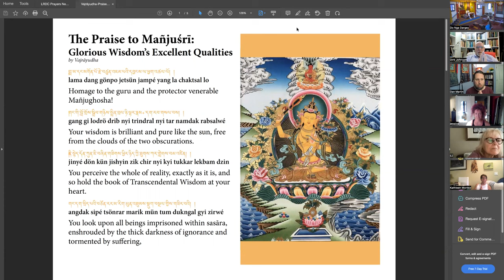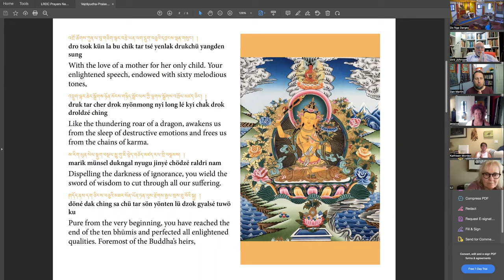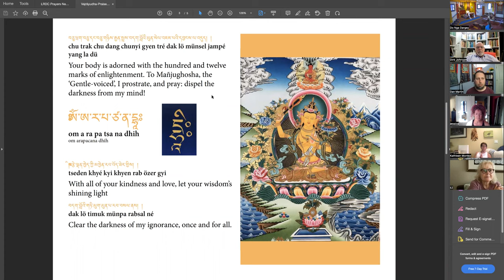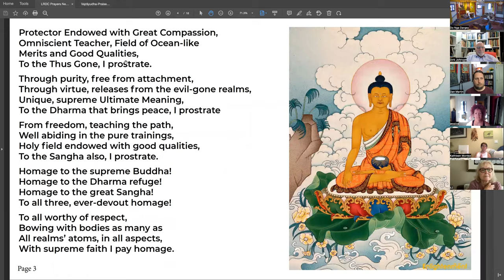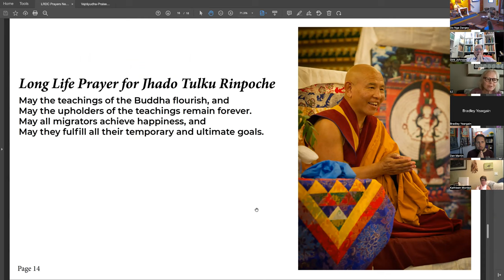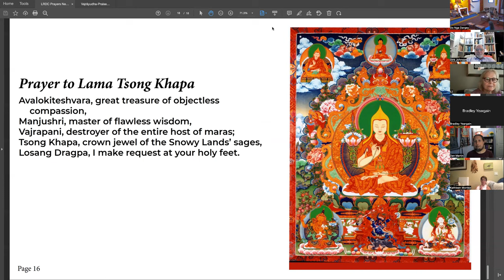Buddha Dharma Study Program - June 20, 2022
The Buddha Dharma Program is a four-year course of study designed to rigorously introduce serious students to the main points of Buddhism. The course is similar to the approach many in the monastic community follow. Original texts, translated into English, are used throughout the program.

In this teaching Lama Jinpa discusses the importance of study and practice in order to truly benefit ourselves and others. He discusses recommended readings such as The Adornment of the Middle Way (Shantarakshita's Madhyamakalankara with Commentary by Jamgon Mipham).